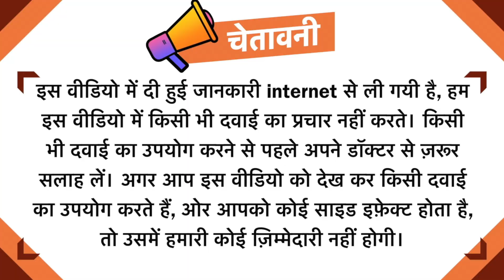Parad Chorodenzene Benzocaine & Turpentine Ol Ear Drops. in Hindi Solearwax Ear Drop Kaise Use Kare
Paradichlorobenzene acts by reducing the thickness of the impacted wax, facilitating its easy removal. Chlorbutol acts as a wax softener and Turpentine oil removes the dryness and lubricates the ear canal.
parad chorodenzene benzocaine & turpentine ol ear drops. uses in hindi